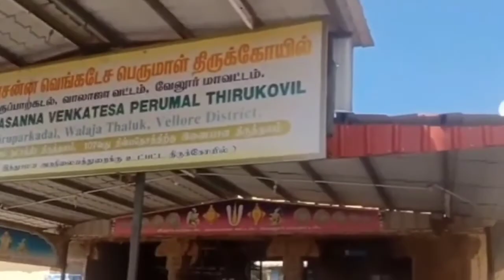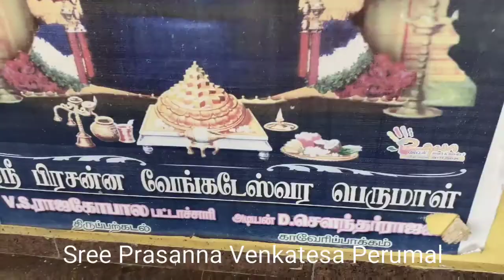Travel vlog with Family | Travel to temples vlog | Ithu Namma Family